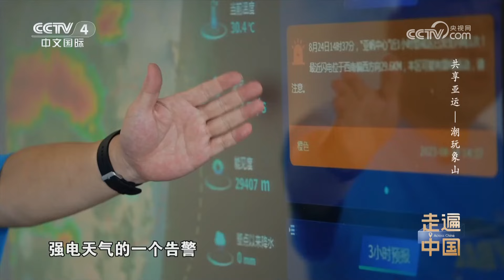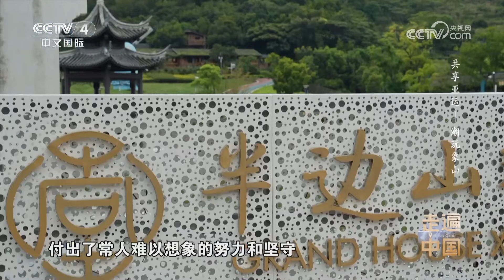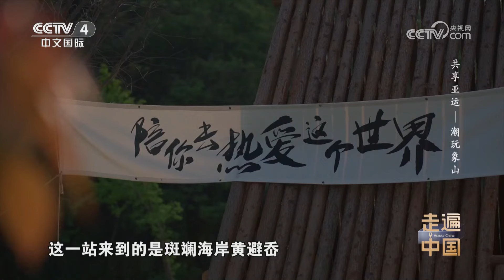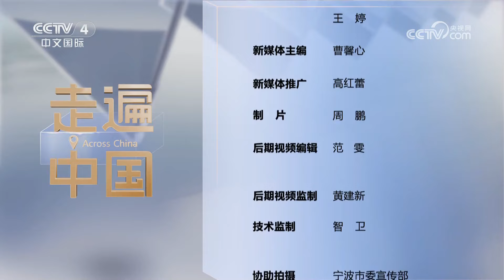《走遍中国》 20230920 共享亚运——潮玩象山|CCTV中文国际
本期节目主要内容：
2023年9月12日，杭州第19届亚运会的火炬传递到了协办城市宁波。宁波是本届亚运会唯一承办海洋运动项目的城市，帆船帆板和沙滩排球两个项目将在这里的象山角逐出16枚金牌。这是一场亚运文明与东方海洋文明的精彩邂逅，也是一场穿越山海、扬帆深蓝的国际盛会。
（《走遍中国》 20230920 共享亚运——潮玩象山）